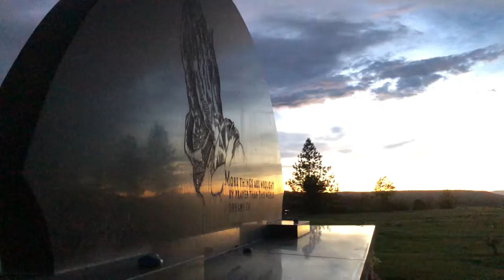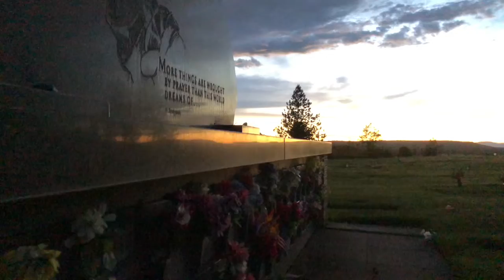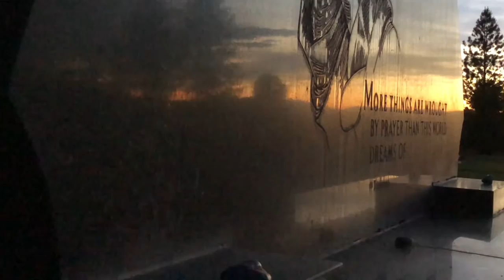Thunder Is Sweeter (Official Music Video)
Official Greg Beumer Music video for “Thunder Is Sweeter” featuring Kari Reese
from the album “True Faced” Released 2022

LYRICS
Thunder crashes and
Lightening flashes
It thrills my soul
Hearing Your power
It could be this hour
You're taking me home
When the rest of the world
Is running and hiding and
Thinking it might be the end
I know in my heart
That the end of the world
Is when I begin again

And the thunder is sweeter
(Thunder is sweeter)
Oh the louder it crashes
(Louder it crashes)
The lightening invites me
(Lightening invites me)
The brighter it flashes
(Brighter it flashes)
Your power displayed
In the wind and the rain
Never could cause me to fear
'Cause it only reminds me
The call of the trumpet is near

In a moment
In the twinkling of an eye
We will all be changed
The trumpet will sound
And the dead will rise
From their earthly graves
And when all of the world
Is down on their knees
Confessing that Jesus is Lord
I'll be known as someone
Who already believed and
I'll be ready to see my Lord

(Thunder is sweeter)
(The louder it crashes)
(Lightening invites me)
(Brighter it flashes)
Your power displayed

(Thunder is sweeter)
(Louder it crashes)
(Brighter it flashes)
Oh Your power displayed

Ever so near
Ever so near